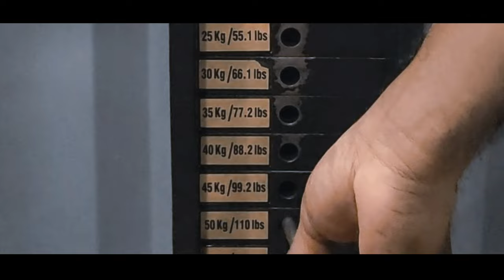A New Chapter Begins | First Vlog | Ft. Chest & Shoulders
Namaste!!!

Hello everyone, so this is the my first ever vlog on this channel where I showed my creative skills xD. This channel is all about travel, fitness & nutrition where I gonna document my life's journey in the form of videos. I hope you'll definitely gonna like it. Let's begin this journey. :)

Shot on-:
Samsung Galaxy S22

Audio Credits -:
Watch: . Jim Yosef- Let You Go...